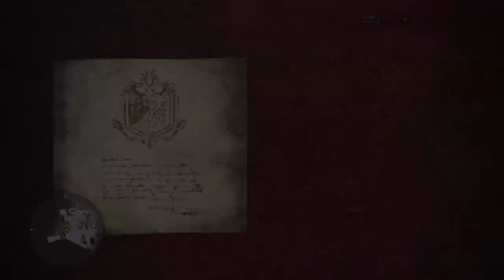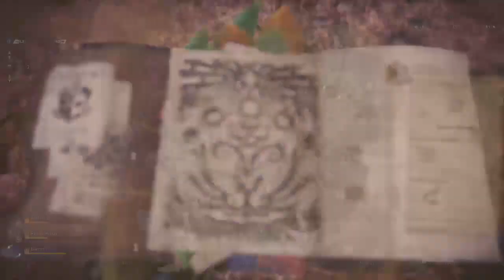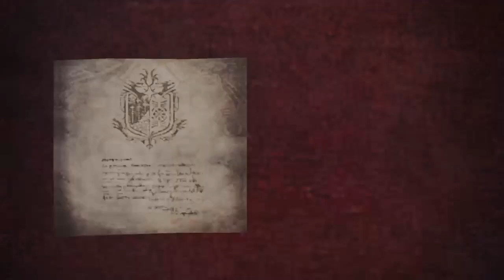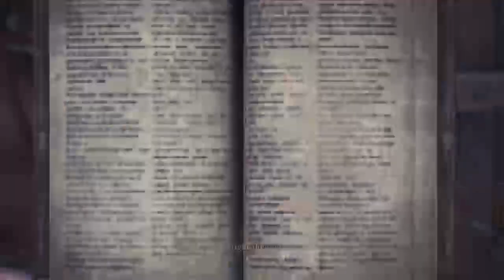Grimus- TnT Nuggets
Chill Hunting